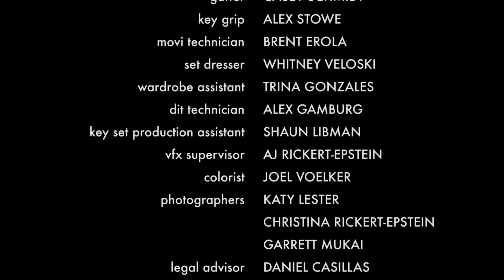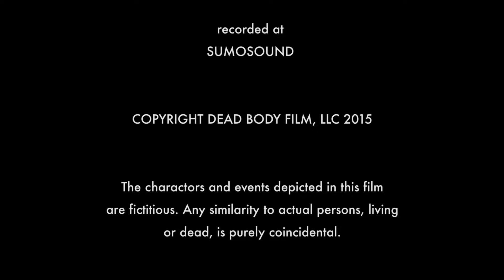Dead Body | FREE Full Horror Movie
Read Horror novels with Kindle Unlimited
Listen to Horror novels with AUDIBLE

Kings of Horror presents: DEAD BODY
At a celebration of their high school graduation, a group of friends play the game ‘Dead Body', in which one player is “the body,” one player is “the killer” and all of the other players try to figure out 'whodunit'. Unfortunately, on this particular night, the game ends up featuring a real life killer!